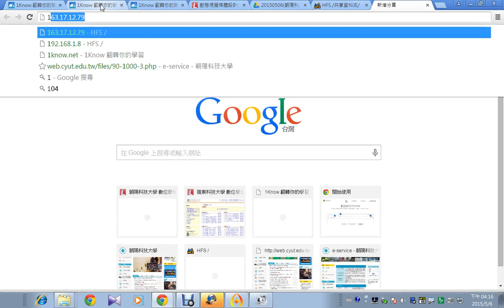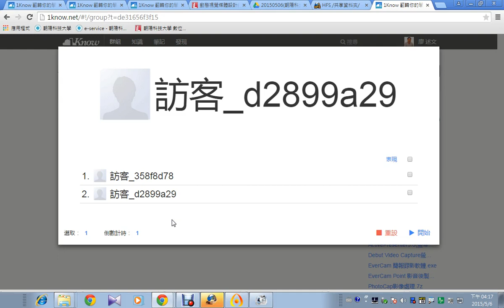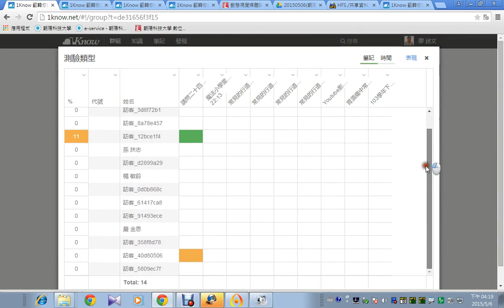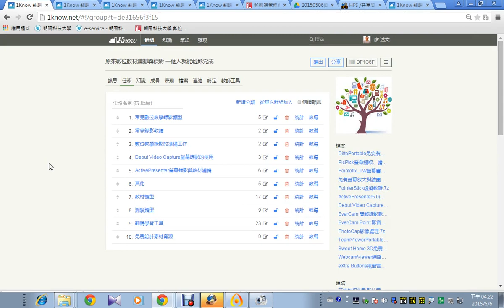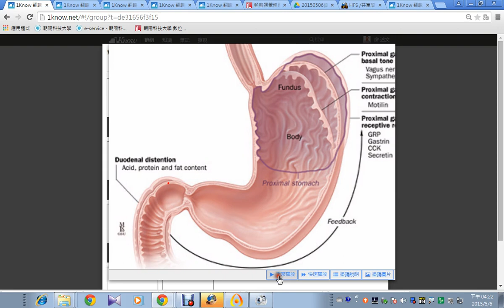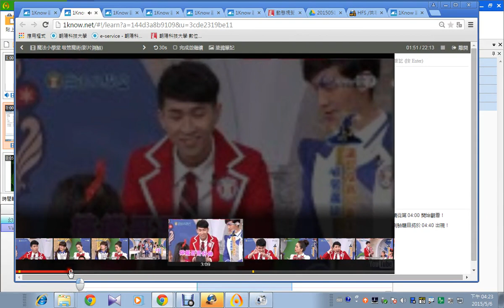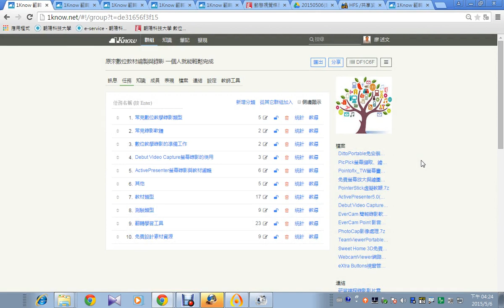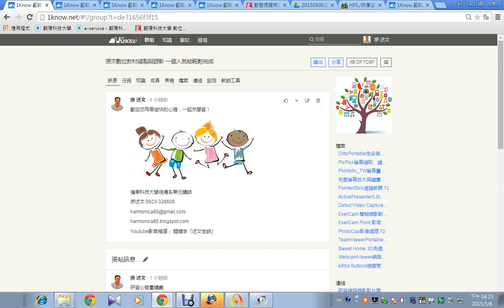10：1Know測驗類型